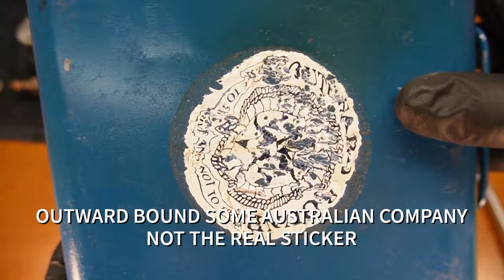1930’s Antique Swedish OPTIMUS Camping Stove Restoration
The complete restoration and operation of a vintage antique OPTIMUS 111B Camping Stove